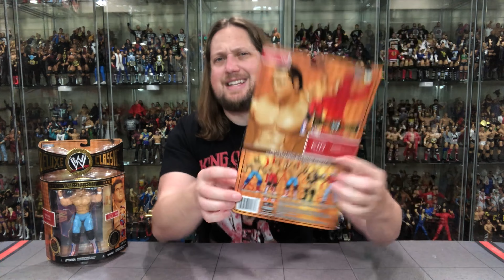WWE Jakks Deluxe Classic Superstars Series 8 Review!